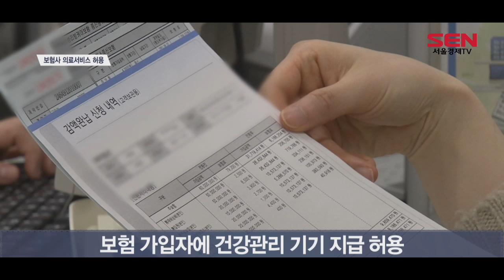보험사에 ‘헬스케어’ 자회사 허용…고객 건강관리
앞으로 보험회사가 의료 서비스를 하는 헬스케어 회사를 자회사로 둘 수 있게 됩니다.
금융위원회와 금융감독원에 따르면 이런 내용을 담은 가이드라인 개정안과 건강증진형 보험상품·서비스 활성화 방안 후속 조치가 이달 시행됩니다.
이에 따라 보험회사는 내일부터 금융위의 승인을 받아 헬스케어 회사를 자회사로 편입할 수 있게 됐습니다.

우선은 기존 보험계약자와 피보험자를 대상으로하는 헬스케어 자회사만 허용되는데, 향후 일반 대중까지 서비스 영역을 확대할지 검토할 방침입니다.

이와 함께 보험사는 보험 가입 고객에게 건강관리 기기 지급할 수도 있게 됐습니다.
그동안은 과도한 판촉 경쟁을 막기 위해 이 같은 행위를 제한해 왔습니다.